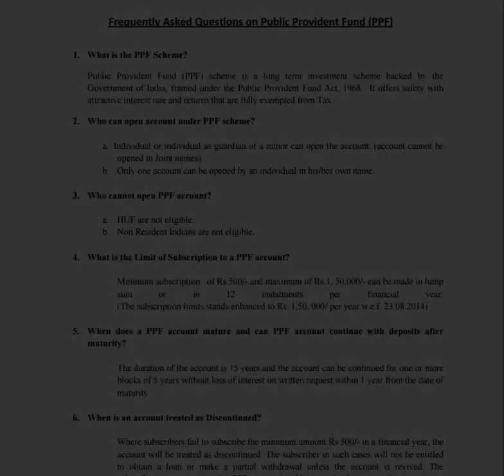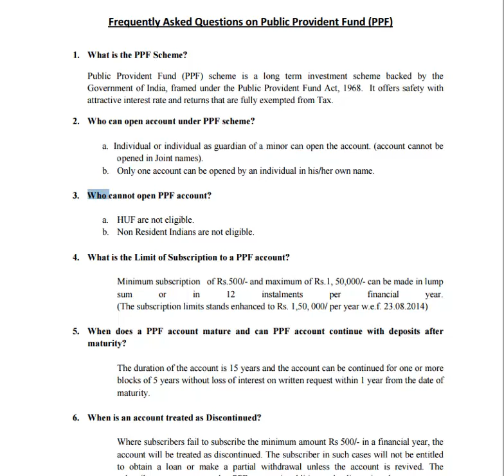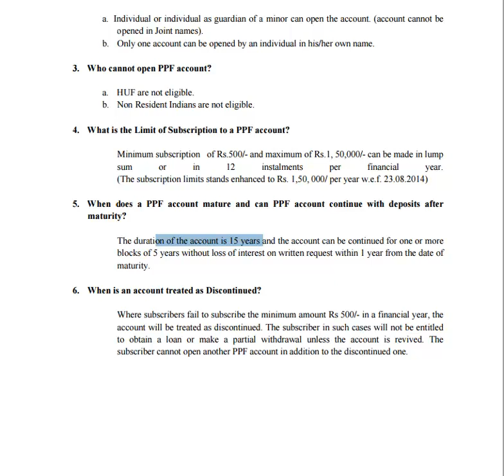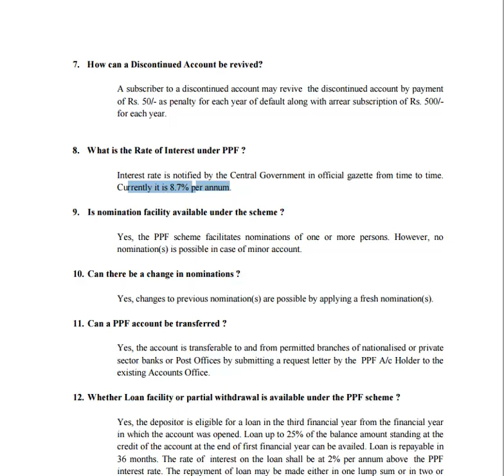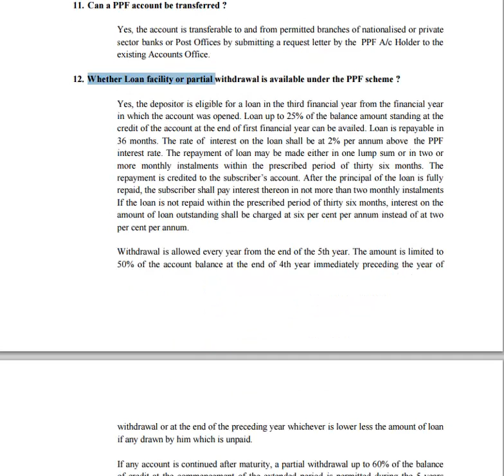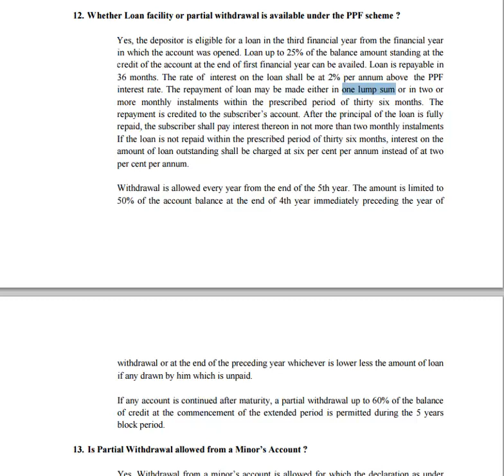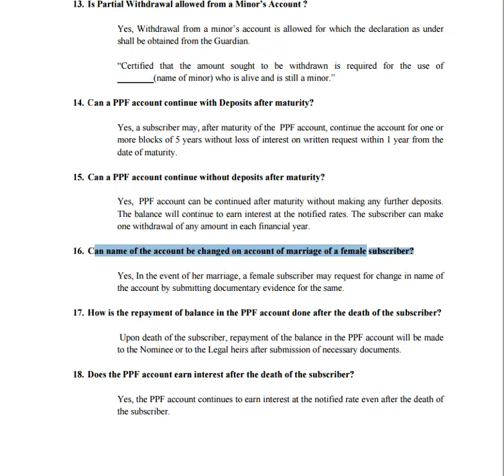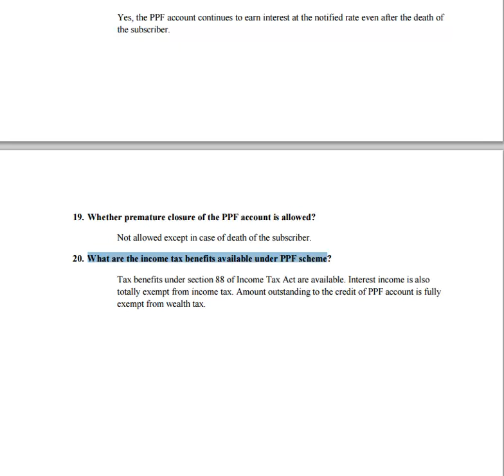PPF - PUBLIC PROVIDENT FUND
PUBLIC PROVIDENT FUND - Government Saving scheme,you can easily open an PPF account by looking Video.